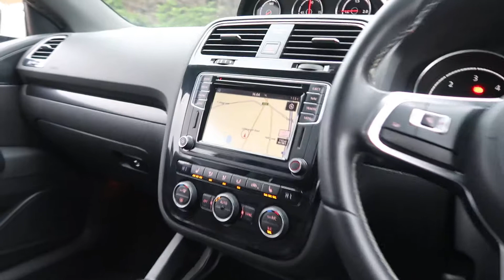VOLKSWAGEN SCIROCCO 2.0 R LINE TDI BLUEMOTION TECHNOLOGY 2d 150 BHP